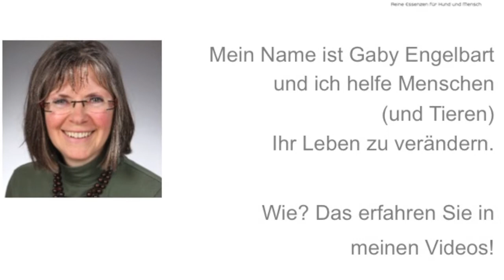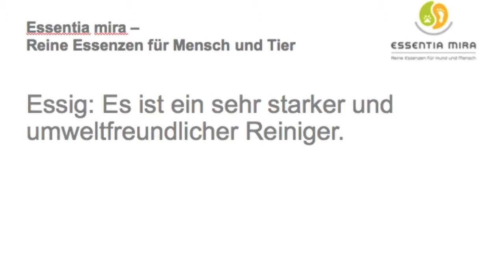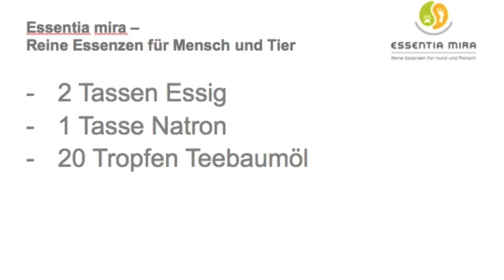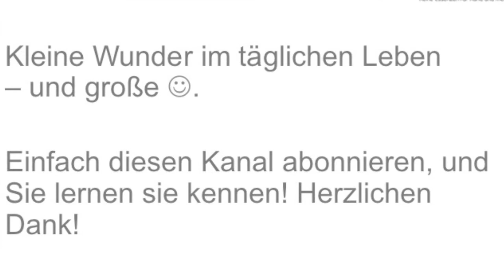Waschmaschine reinigen - Mit Teebaumöl und ohne Chemiekeule!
Waschmaschine reinigen - Was verwendest du am besten? Ohne gleich die chemische Keule zu schwingen? Sondern mit effektiven und umweltfreundlichen Hausmitteln!

Impressum
Angaben gemäß § 5 TMG:

Gaby Engelbart
21522 Hohnstorf

Umsatzsteuer-Identifikationsnummer gemäß §27 a Umsatzsteuergesetz:
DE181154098